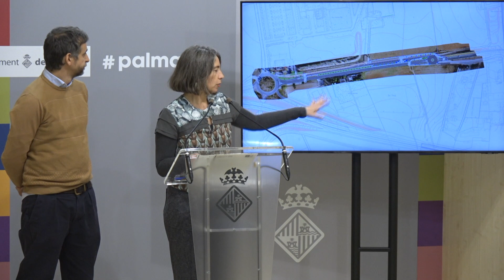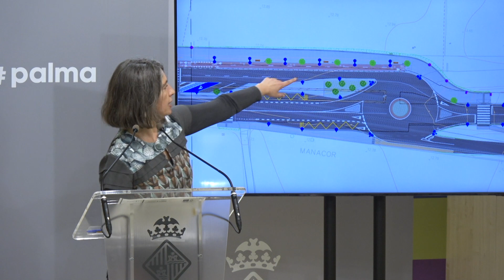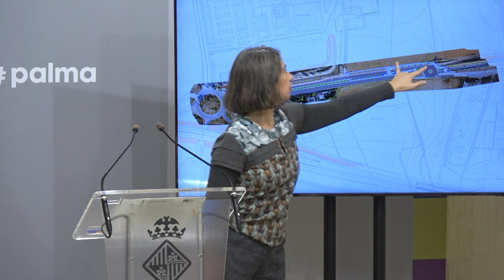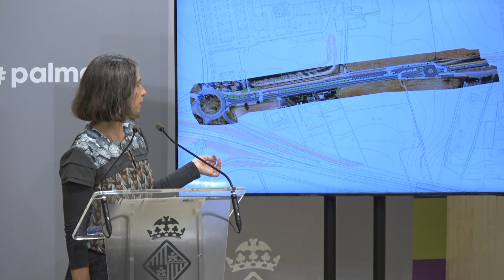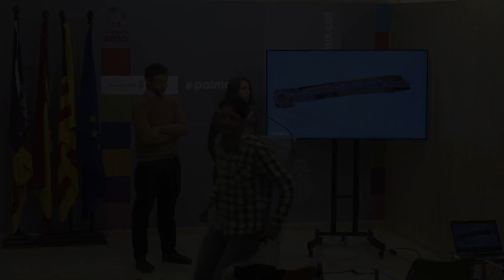Model de Ciutat aprova el projecte d’urbanització, una passa fonamental perquè es construeixi l’In